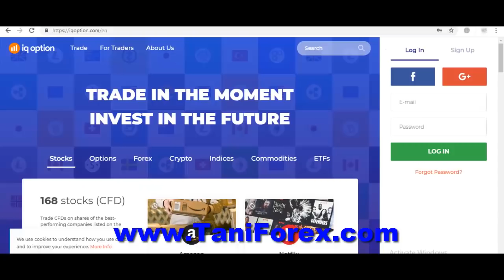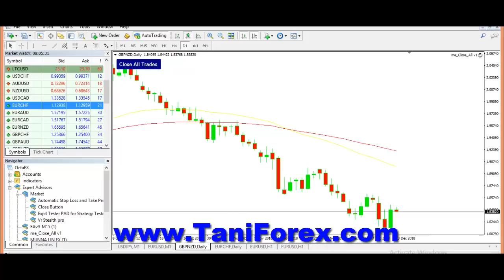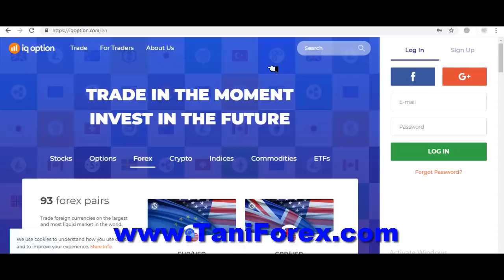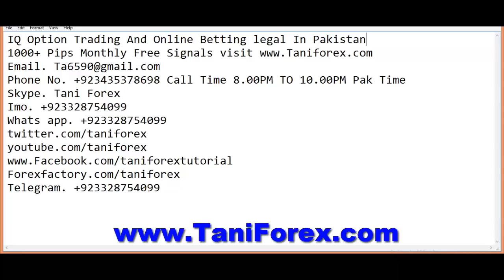IQ Option Trading And Online Betting legal or Illegal In Pakistan & India | TaniForex in Hindi Urdu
IQ option haram in islam first remember this point. 2nd thing success is not in IQ option, option trading and in online betting. 3rd point IQ binary option scam. In Pakistan IQ option trading not legal 100% illegal. For more information about IQ Option Trading And Online Betting legal or Illegal In Pakistan & India in Hindi and Urdu by Tani Forex must